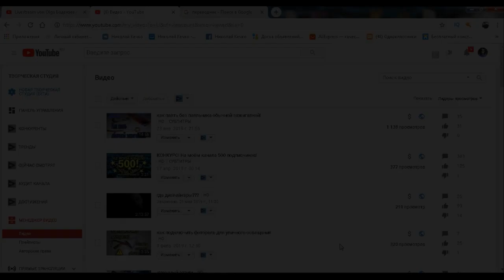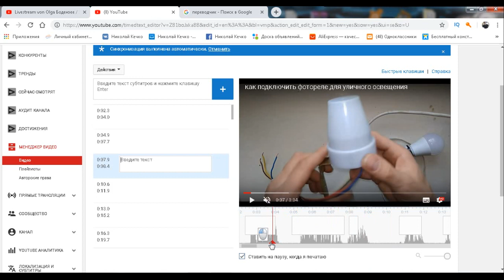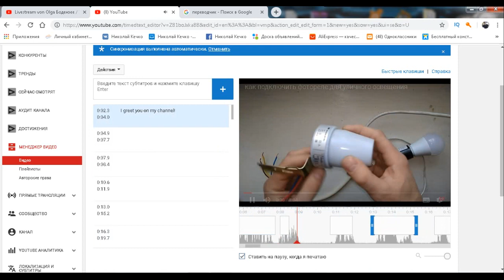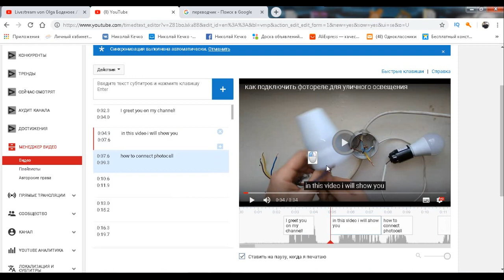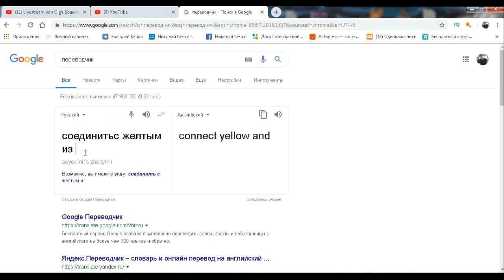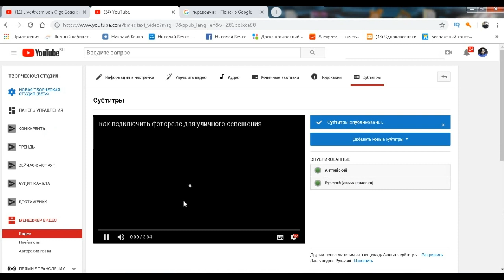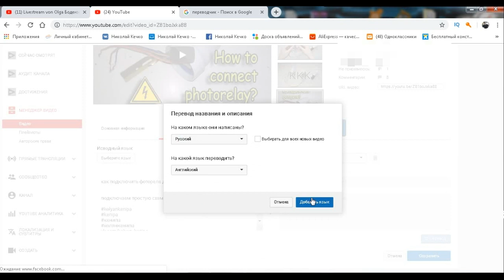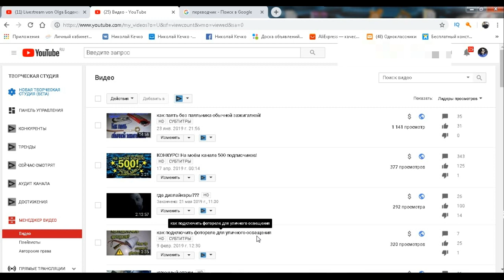как сделать субтитры к видео на ютубе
Всем привет) В этом видосе я показываю, как я делаю субтитры к своим видео на ютубе. Чтобы привлечь иностранную аудиторию на свой канал, делайте субтитры к своим видео, чтобы иностранцы могли понимать, что у вас происходит на видео.